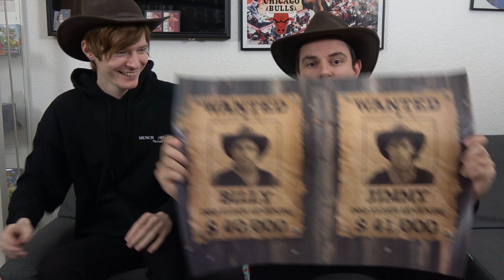Billy & Jimmy - Fraklip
Fraklip fra vores Billy og Jimmy Afsnit